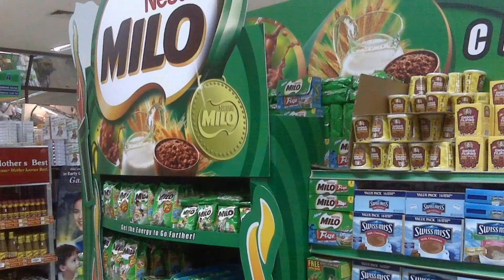Asia Empire 2013 KIM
Swiss Miss in Asia 2013